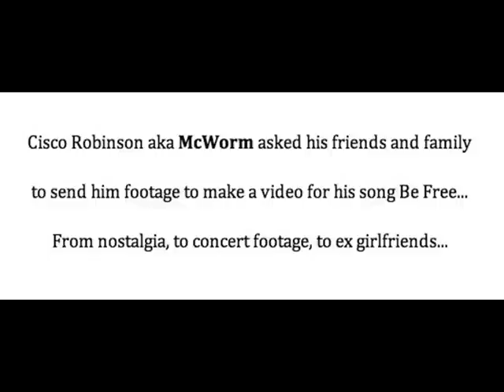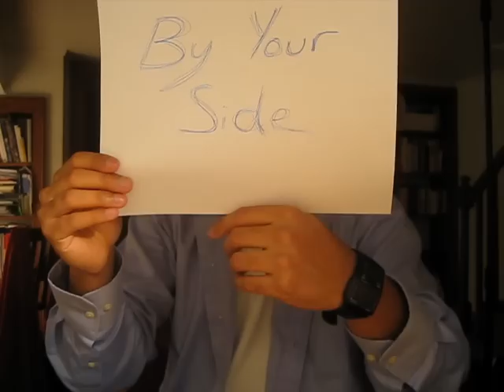McWorm - Be Free